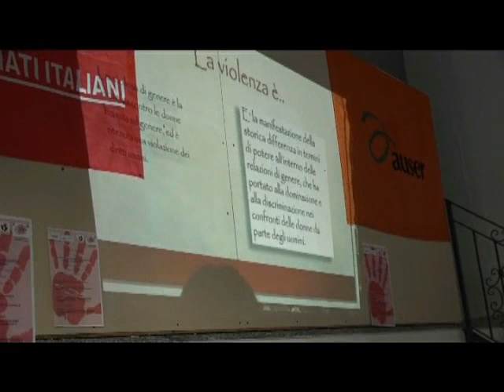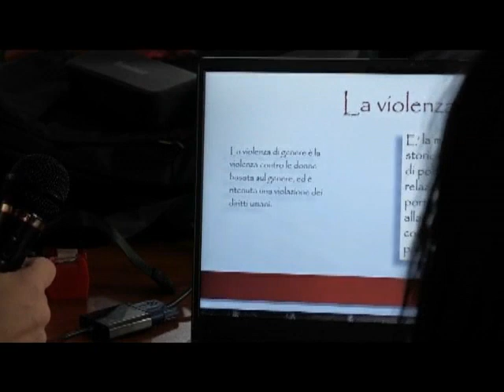Chiaravalle, presso sede AUSER si è discusso di violenza di genere